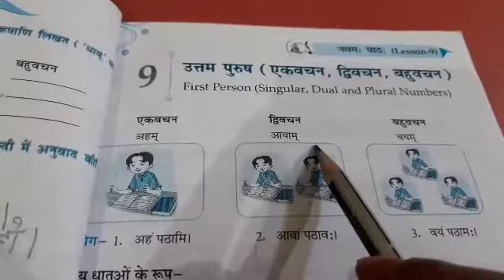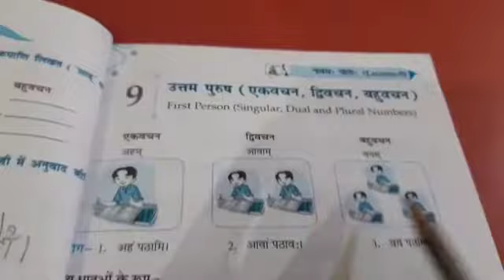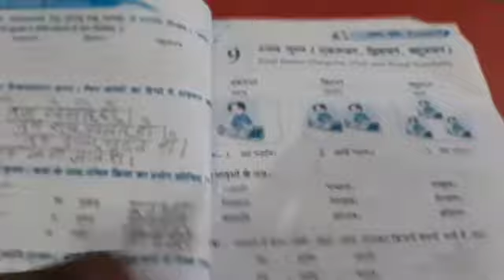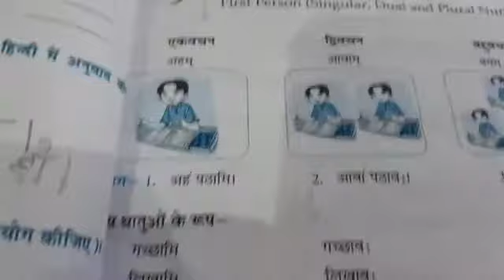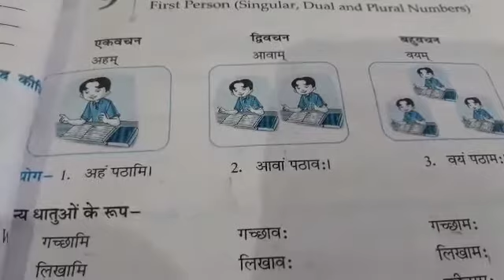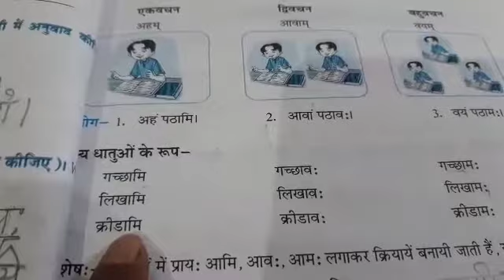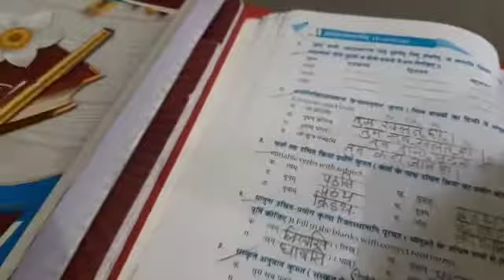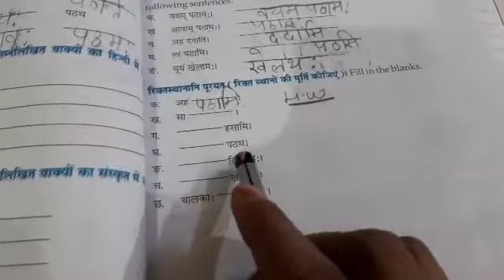CLASS 5TH, SANSKRIT, CH 9,27 08 21